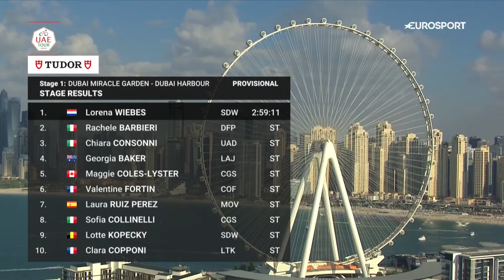Lorena Wiebes powers to victory 🔥 | Stage 1 Highlights UAE Tour Women 2024 | Eurosport Cycling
Lorena Wiebes of SD Worx-Protime won the opening stage of the UAE Tour Women after a powerful lead out from teammate and World Champion Lotte Kopecky.